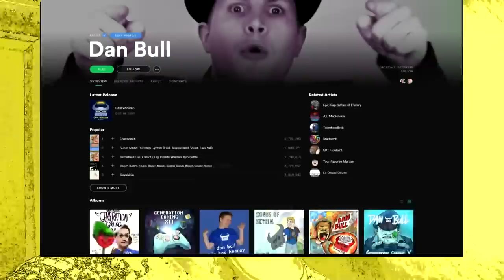OVERWATCH SONG - WINSTON RAP | Dan Bull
Did you know the word "banana" in Welsh is "ffrwchledd"? This is what Google Translate says but I don't know, I can't find any reliable sources on it, so why is Google Translate suggesting it? Why am I filling up valuable video description space with this instead of making it so that you can see the links to the things I want o you to see? I don't know. Here are the links:

► Get the song on iTunes: (soon) ► Google Play: (soon)

CREDITS:
Words: Dan Bull

YES I KNOW THE INSTRUMENTAL SOUNDS ALMOST EXACTLY THE AS THE CRASH BANDICOOT ONE. It's a long story. The short version of the story is that I'm an idiot and wrote 2 songs to the same instrumental track without even realising it. Thankfully, the musical wizard Oxygen Beats was there to save the day and switched the music up enough to make a whole new song with. Bananas!